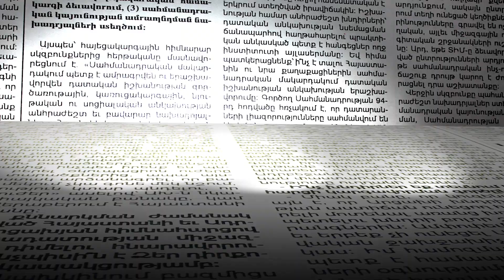Երևանի կենտրոնը պարալիզացված է